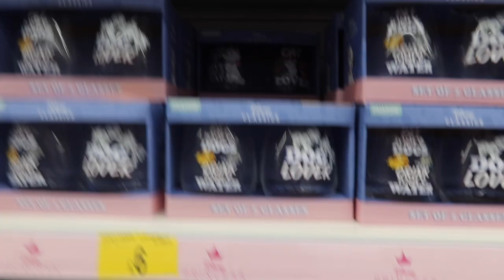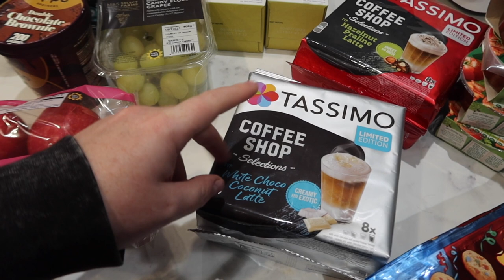LAST VLOG OF 2021! 👋 me day, B&M haul, reflecting on the year, 2022 goals & Disney Lego Castle 🏰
Welcome to the last vlog of 2021! Today I have a proper me day, spending time at the gym, running errands, popping to the shops, sharing a B&M, H&M and M&S haul and ending the day building the mini Disney Lego Castle! This year has been so exciting, and I'm so grateful for all of you